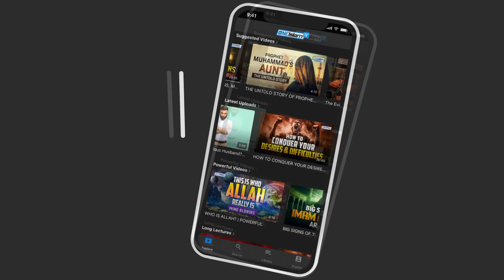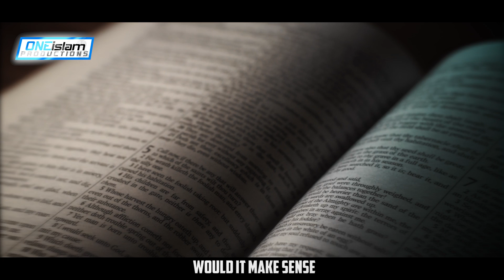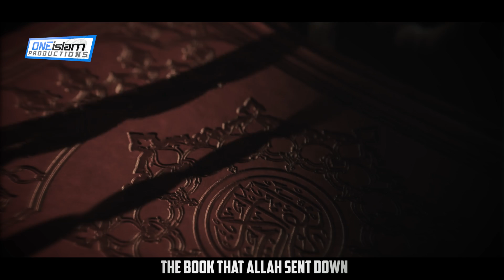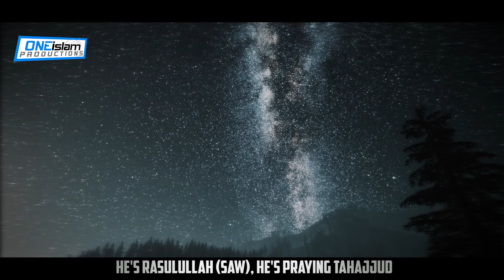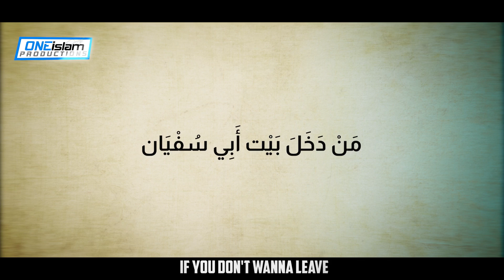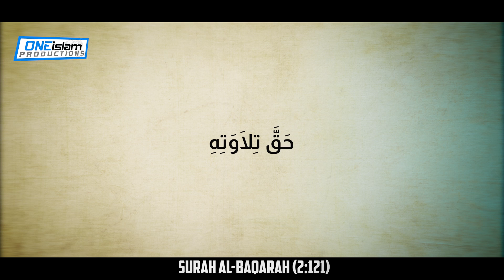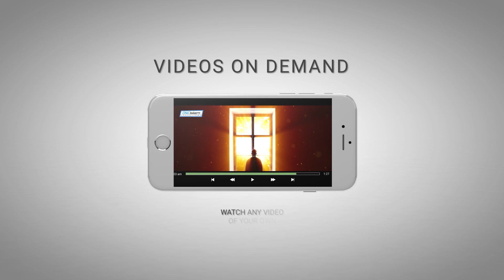PROOF THAT PROPHET MUHAMMAD (ﷺ) WAS A TRUE PROPHET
By Morad Awad

• 2 to 4 NEW videos uploaded every day
• 100% HALAL CONTENT - All content is according to the Quran & Sunnah.